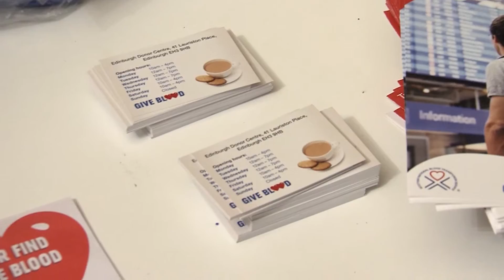Edinburgh Lord Provost hosts SNBTS event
Rt Hon Donald Wilson, Lord Provost of the City of Edinburgh hosted an event at The City Chambers on Wednesday 18 January 2016, promoting the give blood campaign to community representatives. SNBTS would like to extend our most sincere thanks to all who attended and the Lord Provost for his continued support.
• Rt Hon Donald Wilson, Lord Provost of the City of Edinburgh;
• Imam Razawi, Director General, Scottish Ahlul Bayt Society (SABS);
• Chief Constable Philip Gormley QPM, Police Scotland;
• Chief Superintendent Kenny MacDonald, Police Scotland (Divisional Commander Edinburgh Division);
• Lt Commander Nat Haden, British Army;
• Lt Commander Gary Farmer, Royal Navy;
• Councillor Gavin Barrie, (City of Edinburgh);
• Royal Air Force (RAF);
• Johanne Falconer, Royal Overseas League;
• Scottish Fire and Rescue Service;
• Iain Stewart, Edinburgh Inter-Faith Association;
• Rev Neil Galbraith, Church of Scotland;
• Scottish Iraqi Association;
• Anne Mctaggart, The Art of Living;
• Scottish Grocers Federation (SGF);
• Sikh Sanjog;
• Mr Suqlain Shah, Chairman, Dar ul Ehsan Scotland;
• Dr Ali Mehdi, Imamia Medics International (IMI);
• Scottish Fujian Chamber of Commerce;
• Asian Association Culture, Commerce and Education in Europe (AACCEE);
• Kagyu Samye Dzong, Tibetan Buddhist Meditation Centre;
• Pandit Surya Ji, Hindu Mandir Glasgow;
• Scottish Ambulance Service;
• Rev Peter Gill, Church of Scotland Minister.